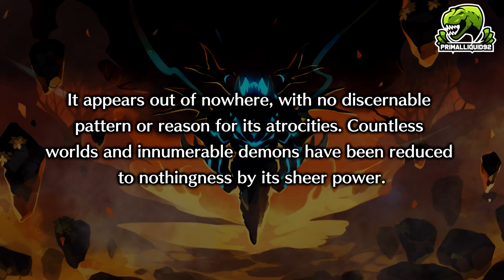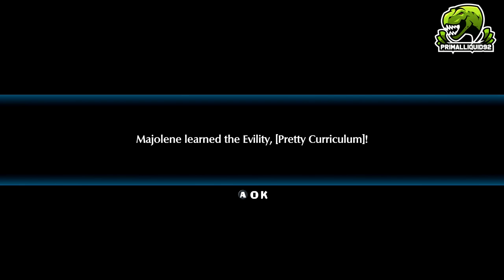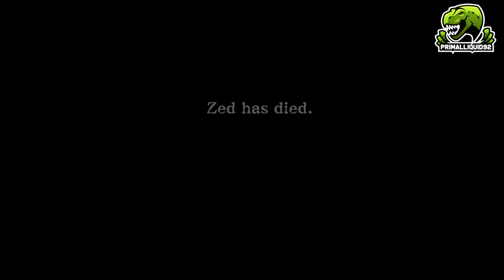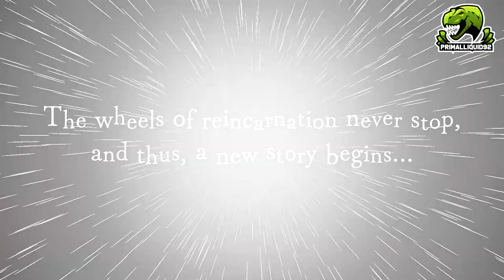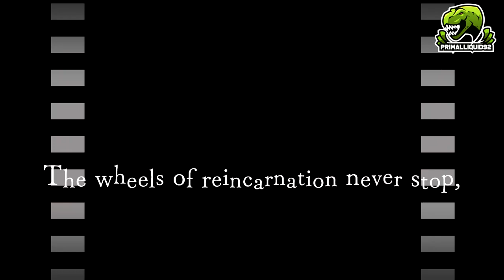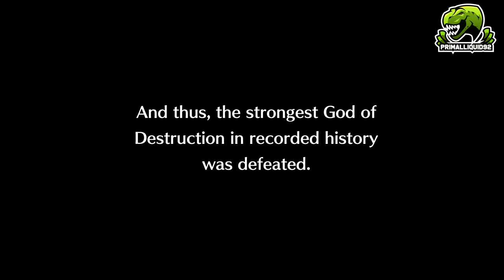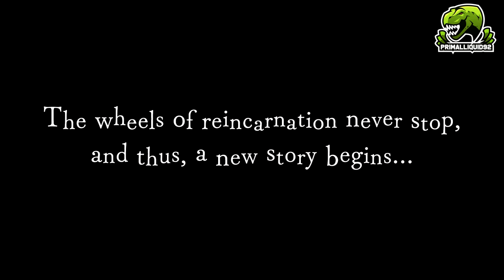Disgaea 6 The Movie - All Cutscenes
Timestamps:
00:00:00 - ​Episode 1: The Dramaturgy of Reincarnation
00:17:08 - Episode 2: The Hero and The King
00:42:31 - Episode 3: Happily Never After
01:07:35 - Episode 4: The Meaning of Justice
01:31:24 - Episode 5: The Magical Wand of Transformation
01:57:10 - Episode 6: Lord of the Ka-Chings
02:24:43 - Episode 7: For Whom The Belle Sings
02:53:36 - Episode 8: To See Justice Through!
03:25:02 - Episode 9: Tragedy's Refrain
03:57:05 - Episode 10: The Final Battle
04:19:09 - Act 2 Episode 1: Night of the Living Bieko
04:56:18 - Act 2 Episode 2: The Root of a Significant Amount of Evil
05:19:23 - Act 2 Episode 3: Dawn of the Bieko
05:46:00 - Act 2 Episode 4: Reincarnations Crossing
06:17:08 - Act 2 Episode 5: Unwavering Heart

-Primal